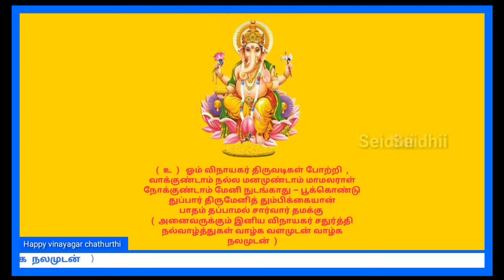Happy vinayagar chathurthi | இனிய விநாயகர் சதுர்த்தி நல்வாழ்த்துகள் | 2020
அனைவருக்கும் இனிய விநாயகர் சதுர்த்தி நல்வாழ்த்துகள் Happy vinayagar chathurthi
22 AugustGanesh Chaturthi 2020 in Tamil Nadu
August 22 vinayagar Chaturthi 2020 in Tamil Nadu